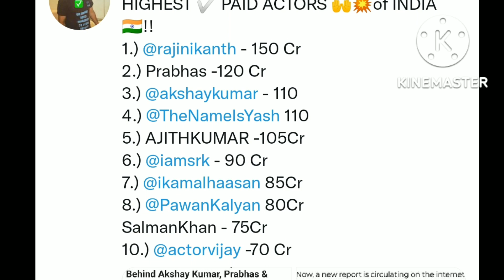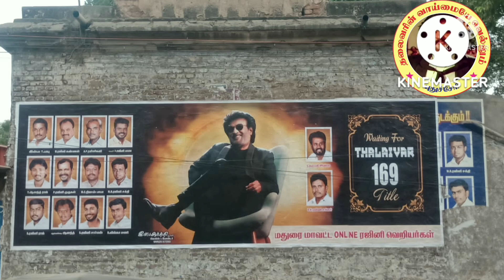அண்ணாத்த படம் சுமார் சம்பளம் குறைப்பு என்ற நிருபருக்கு செருப்படி கொடுத்த திருப்பூர் சுப்பிரமணியன்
அண்ணாத்த படம் சுமார் சம்பளம் குறைப்பு என்ற நிருபருக்கு செருப்படி கொடுத்த திருப்பூர் சுப்பிரமணியன் superstar_rajinikanth

Copyright declarations